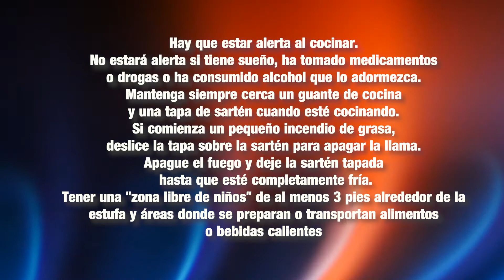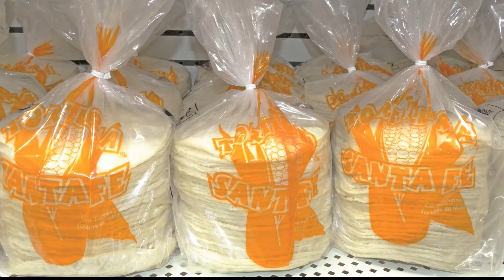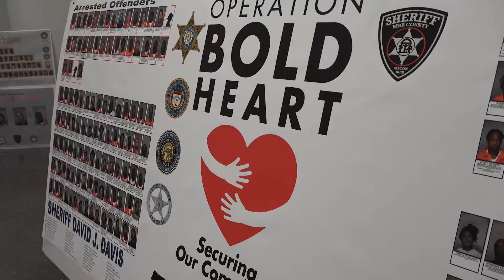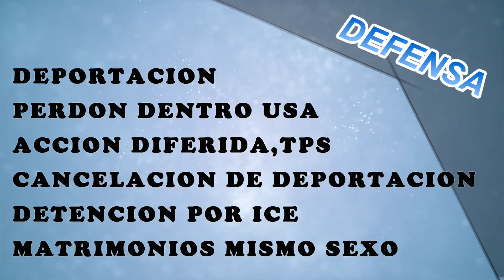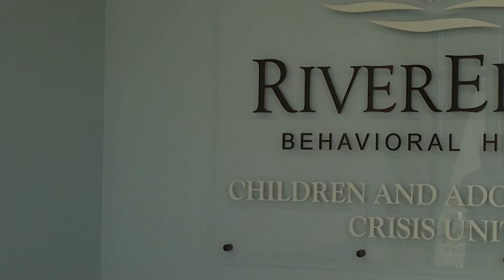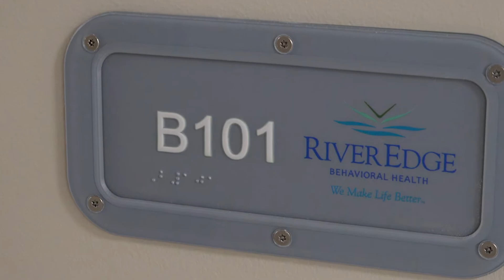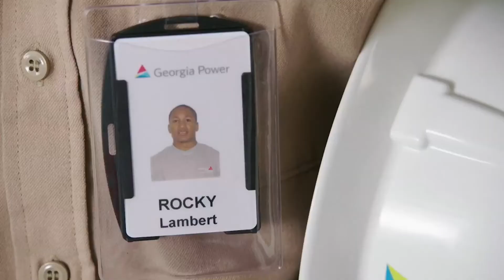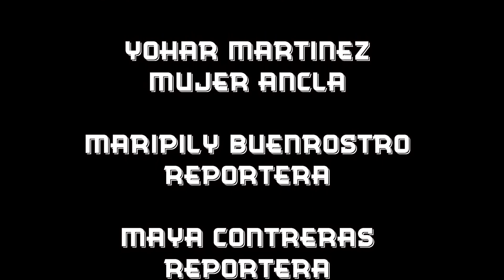ESN107A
NOTICIAS DEL CENTRO Y SUR DE GA..bomberos de Macon QUIEREN PREVENIR INCENDIOS...EL SHERIFF DE MACON ARRESTA MASS DE 200 PERSONAS ENVUELTAS EN ACTIVIDAD CRIMINAL. RIVER EDGE INAUGURA NUEVA FACILIDAD PARA TRATAR ENFERMEDADDES MENTALES